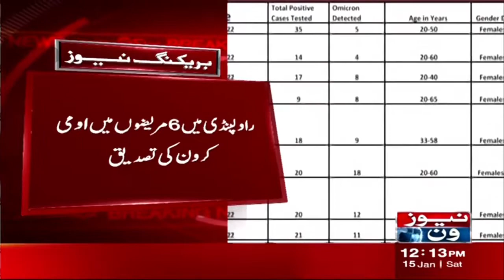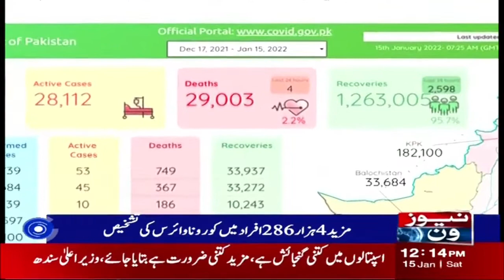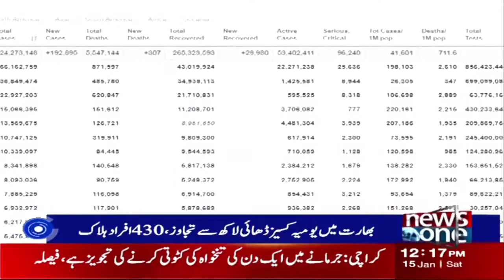NewsOne 12 PM Bulletin | Fake Accounts Case | 15 January 2022